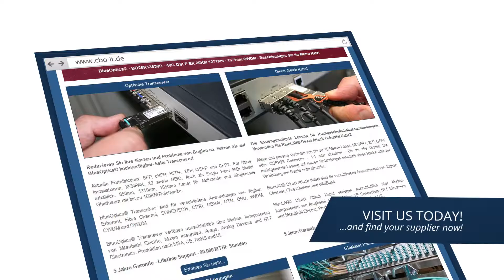BlueOptics© BO31J15640D - XFP Optical Transceiver 10GBASE-ER, 1550nm, 40KM, DDM/DOM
The BlueOptics© BO31J15640D 10G Small Form-Factor Pluggable Plus (XFP) Transceiver with LC duplex connector from CBO is designed for long-range single-mode 10 Gigabit Ethernet (10GbE), 10 Gigabit Fibre Channel over Ethernet (10Gb FCoE) or OC-192/STM64 SDH/SONET high-speed applications of up to 10.325 gigabits per second.